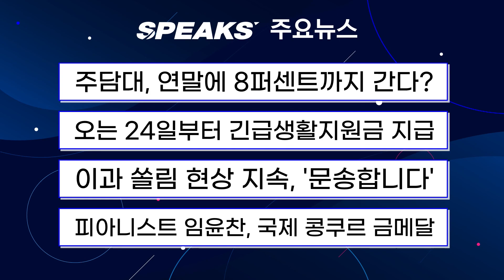[6/20(월) 스픽스 주요 뉴스]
요양병원, 요양시설 면회 전면 허용
검찰인사위원회 개최, 특수통 전진배치?
여야 격해진 공방, 북로남불 vs 신색깔론
민생은 어디에…국회 공전 지속

벌써부터 폭염? 미국, 프랑스 등 몸살
세계 경제성장 둔화 전망 지속
가상화폐 밤사이 반등…전망은 회의적
일론 머스크, 현대 전기차 '엄지척’

전 세계 밀 대란…물가 인상 부채질
교통 위반 공익 신고 급증
정부, 유류세 인하 폭 확대
카드 사용액 증가, 소비 되살아나나

주담대, 연말에 8퍼센트까지 간다?
오는 24일부터 긴급생활지원금 지급
이과 쏠림 현상 지속, '문송합니다’
피아니스트 임윤찬, 국제 콩쿠르 금메달